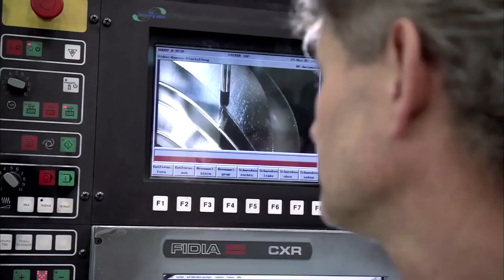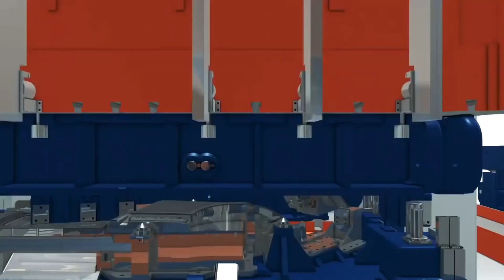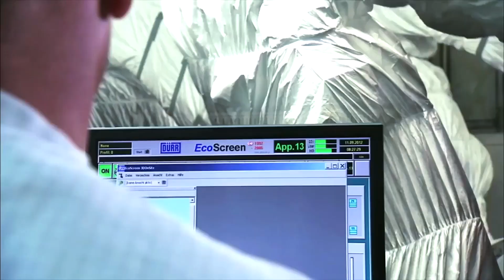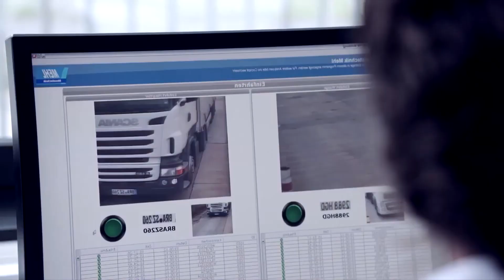Volkswagen Factory🚘Touran 2024: Wolfsburg factory tour – visit – Where are VW made? {Documentary}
Volkswagen PASSAT Factory: How is a car made step by step from start to finish? Production process in the Volkswagen car factory with explanation and animation. Manufacturing process. Assembly line

00:00 How cars are built?
04:54 How care engine is made?